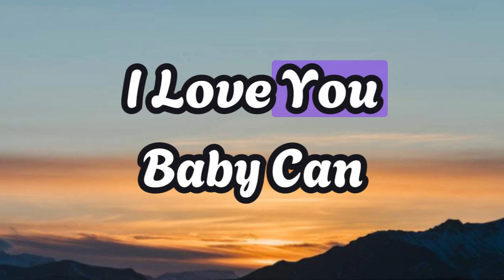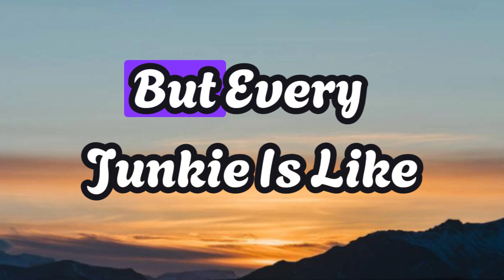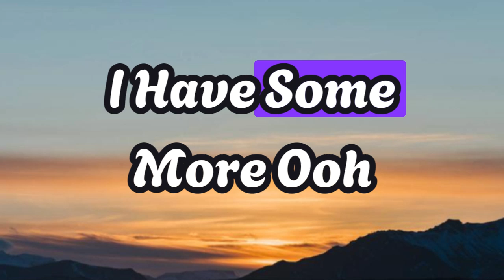The Needle and the Damage Done - Jewel Cover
[Verse 1]
I caught you knockin' at my cellar door
I love you, baby, can I have some more?
Ooh, ooh, the damage done

[Verse 2]
I hit the city and I lost my band
I watched the needle take another man
Gone, gone, the damage done

[Verse 3]
I sing the song, because I love the man
I know that some of you don't understand
Milk-blood to keep from running out

[Verse 4]
I've seen the needle and the damage done
A little part of it in everyone
But every junkie's like a settin' sun